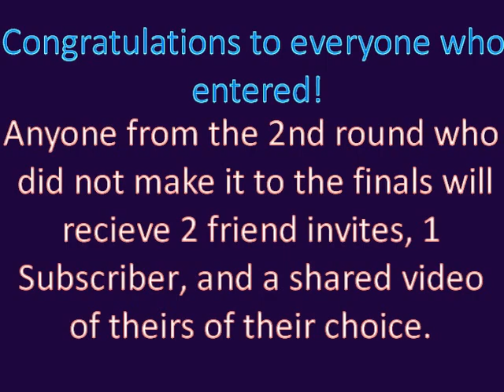2nd Round Results Final Round Rules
Everything in video, any questions please pm me!
Thanks!

PEOPLE IN 2nd ROUND WHO DID NOT MAKE IT PM ME! Thanks!